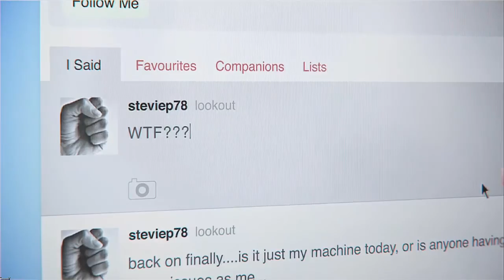DmC Devil May Cry Mundus Fifth Boss Battle (Nephilim) (HD)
I know what I said i thought there was more to Mundus, but anyways, Whats Up Guys Tony Here Showing You Guys The Boss Battle Vs Mundus Spawn In Devil May Cry Which Is Technically Devil May Cry 5. Hope You Guys Enjoy I Have More Boss Battles Coming Soon And Will Be Doing A Walkthrough On Son Of Sparta Difficulty As Soon As Possible.